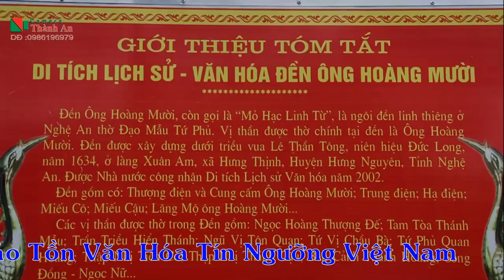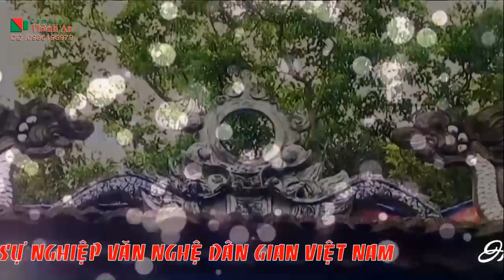Công Mạnh Dâng Văn Lễ Vinh Danh NGhệ Nhân Dân Gian Đồng Đền Nguyễ Thị Kim Loan Tại Rạp Kim Đồng